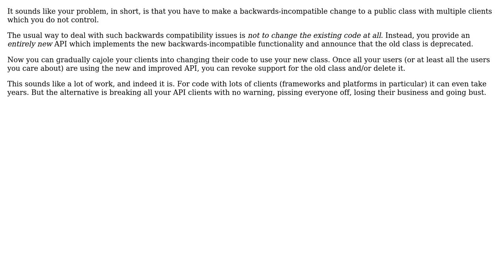Software Engineering: Setting fields of a base class when using the constructor is not an option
With thanks & praise to God, and with thanks to the many people who have made this project possible! | Content (except music & images) licensed under CC BY-SA | Music | Images & others | With thanks to user Simon user Benjamin Hodgson and the Stack Exchange Network Trademarks are property of their respective owners. You are responsible for your own actions.